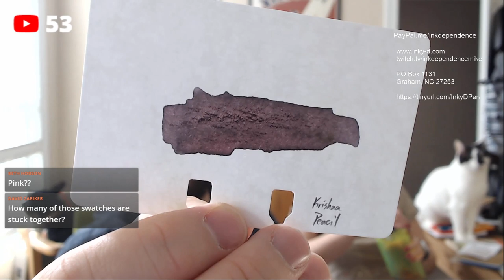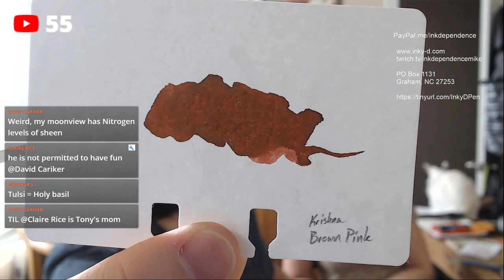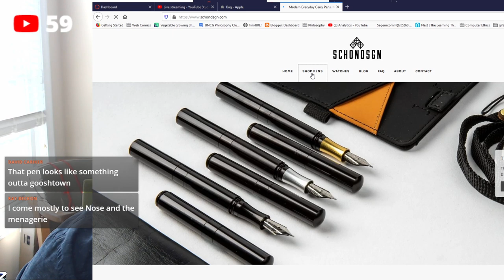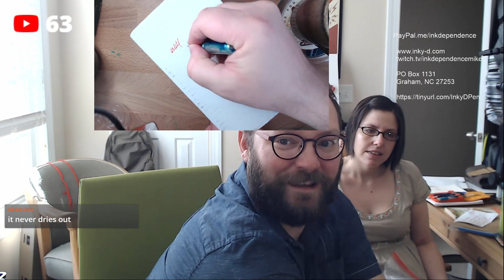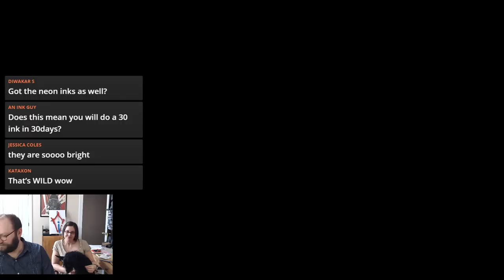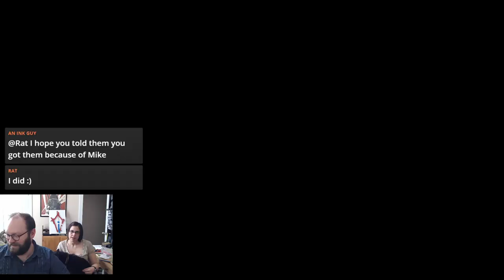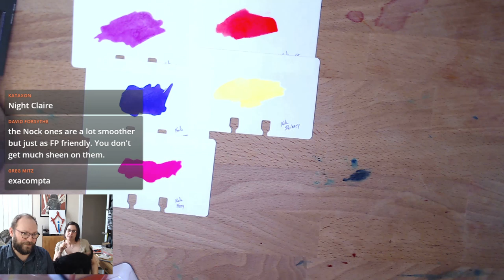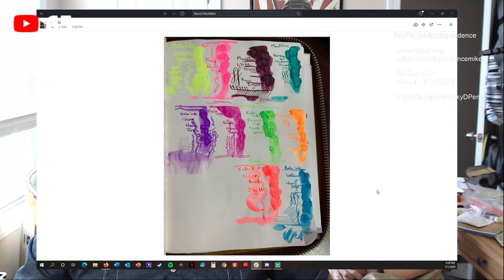Pen Community Chat 5/1: Shigure, Schon, & the return of Audrey!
I've got new inks, and inks that need to be cataloged, so let's do that!